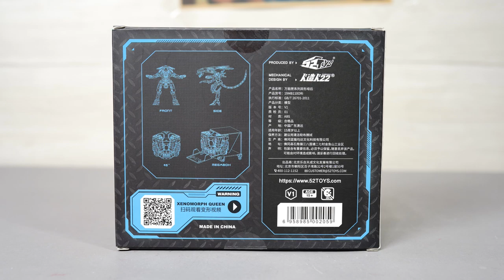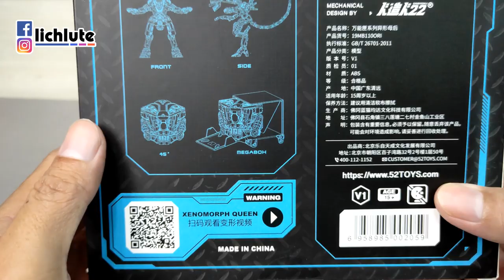胡服騎射的玩具開箱 52Toys Megabox MB 10 Xenomorph Queen 異形女王 萬能匣MB10